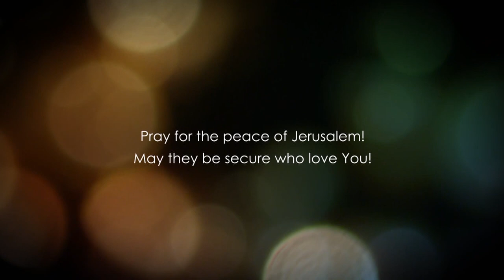Матвія, розділ 17.2 частина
17 с 14 по 20
Для чого потрібні чудеса, які робив Машиах.
Зв'язок між демонічними справами і судом Боим.
Божі дії починаються в житті людини з милості.
Чому учні не могли зцілити біснуватого